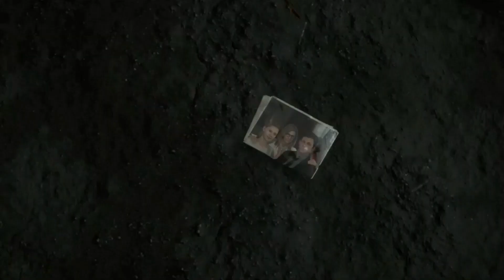Death Stranding: Slothlord Reviews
Hello everyone and welcome to my review of Death Stranding. Please Enjoy!